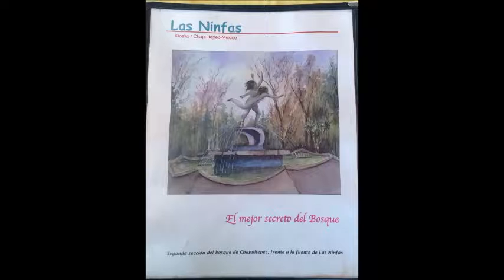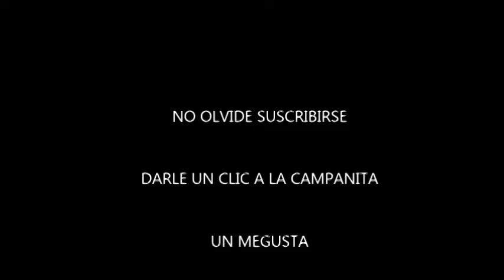Kiosco Las Ninfas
Después de correr es un buen lugar para comer algo y recuperar la energía si no quieres ir más lejos. El lugar es bueno para ir entre semana y encontrar un ambiente de paz dentro de esta megalópolis.